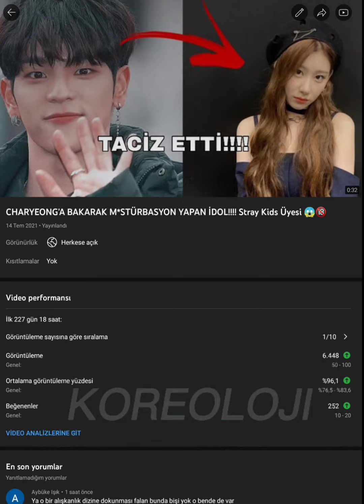Rezillik yemin ediyorum..